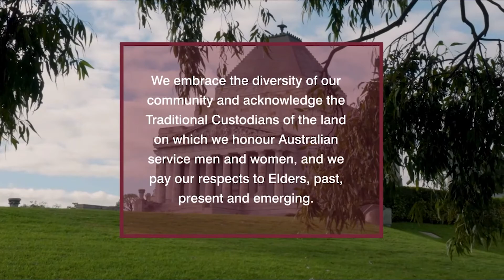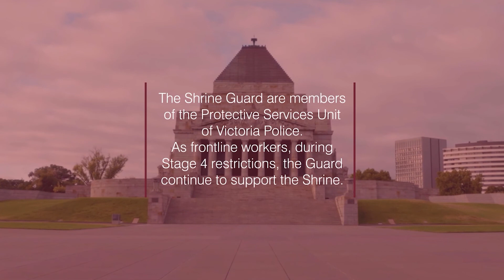American Ex-Servicemen’s Association Commemorative Broadcast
On 7 December 1941, Japan attacked the Allied forces in the Pacific. The most infamous and deadly was a powerful airstrike on the American Pacific Fleet, peacefully anchored in Hawaii's Pearl Harbour.

Join us in remembering their service and sacrifice.